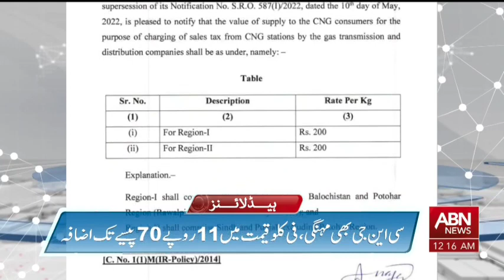ABN News Headlines 12 AM | 20 April 2024